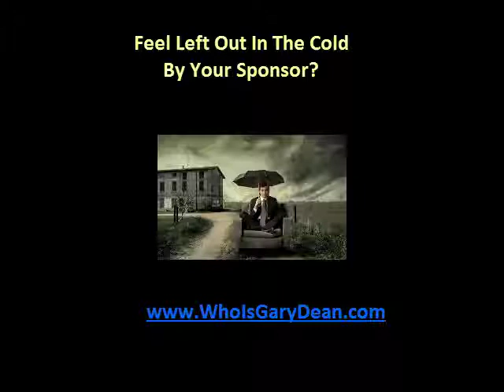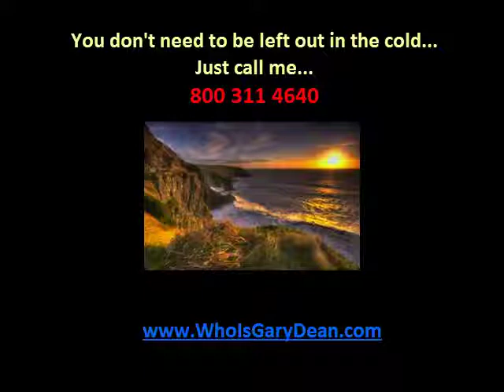Carbon Copy Pro Dubious Sponsorship J Gary Dean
In an Inernet Home Business like Carbon Copy Pro, much emphasis is placed on sponsorship. While that's a good idea, be careful if you find yourself considering one of the tip top elete because chances are your emails won't get answered and phone time or one on one can be few and far between.